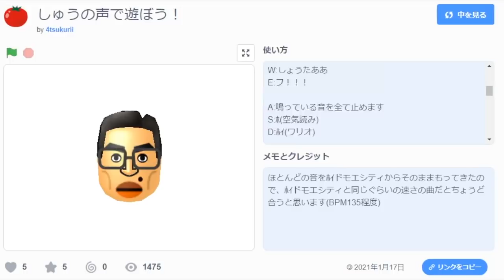遂にしゅうのゲームが出た！ 今なら6800円！